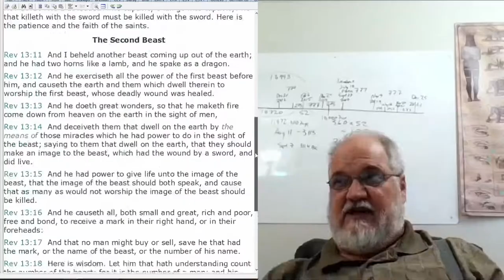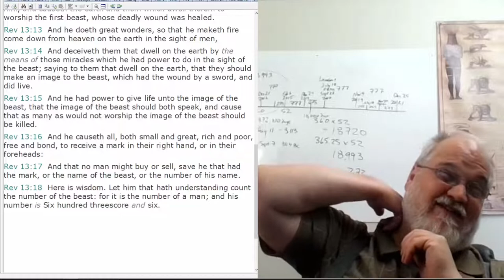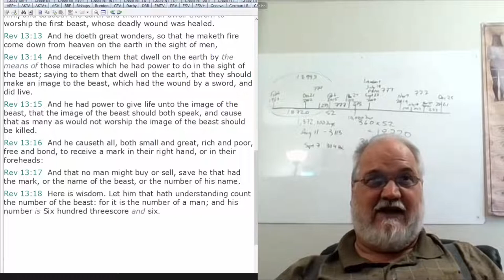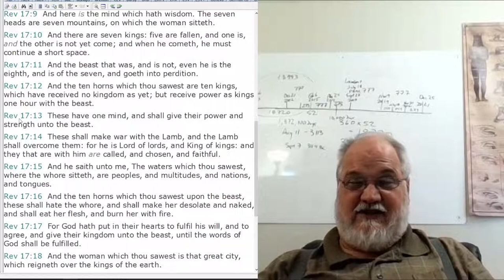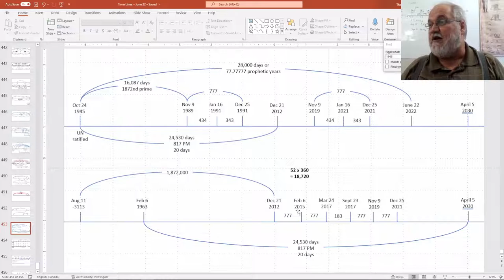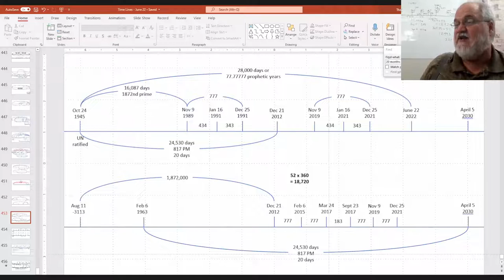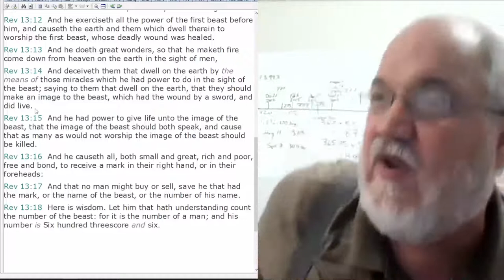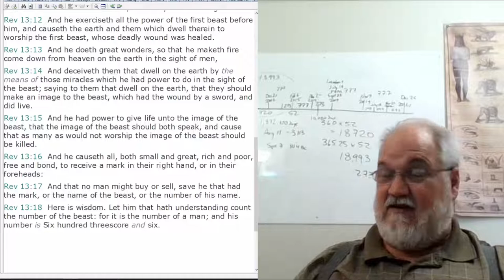2022 07 08 2030: The Great Reset Part 11